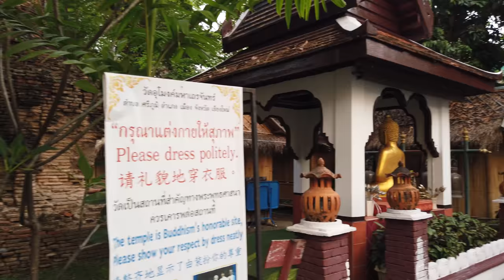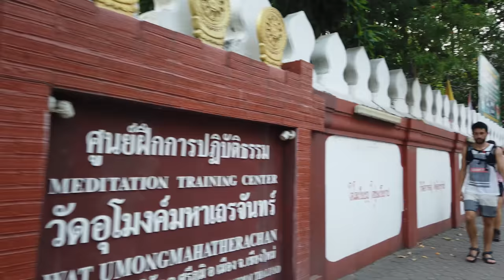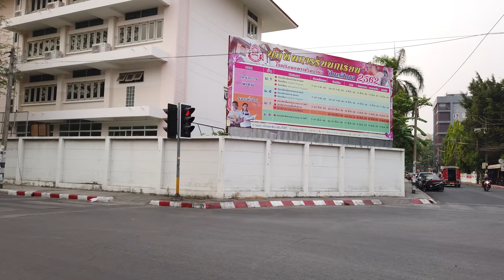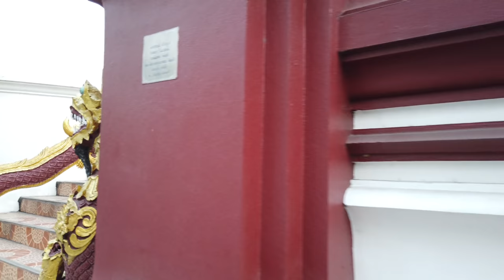Walking in CHIANG MAI / Thailand - 4K 60fps (UHD)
Chiang Mai in northern Thailand is a tourist favourite. There are forests and hills around the city for nature lovers. The inner old city houses various Wats - Buddhist temples - for getting in touch with Thai history and culture in this old capital of the Lanna Kingdom.

We start this evening walk at the Tha Phae Gate and go through many wats on our way to the center of the Old Town and eventually up North before heading back down to Old Town.

Camera: Osmo Pocket in 4K60 - Note: the camera shut down due to overheating at around 43:15 - so I waited a bit, recorded the rest and cut those two parts together